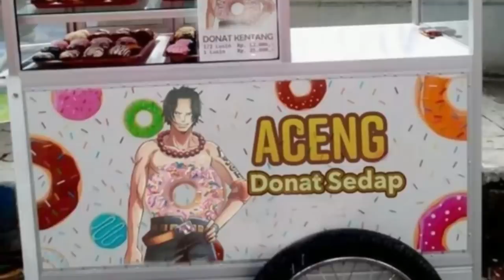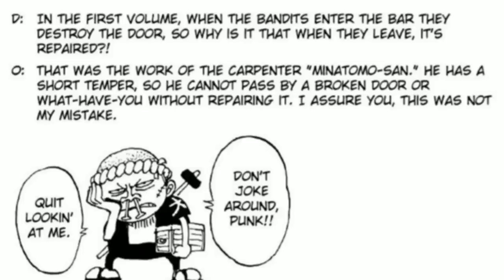A RECOMPENSA DE MIHAWK ANTES DA CROSS GUILD E O POTENCIAL FINAL DAS TONALIDADES DO HAKI - SBS147